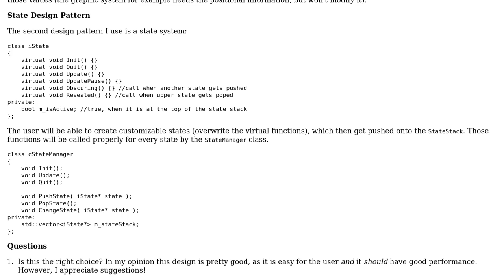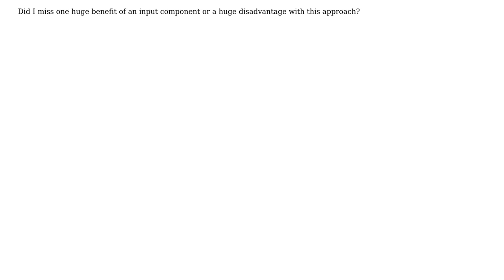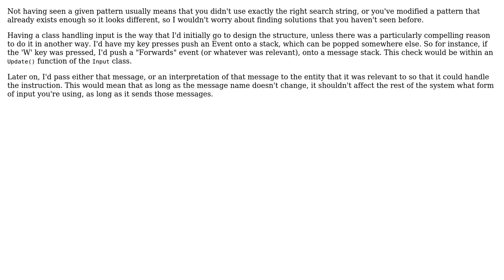Game Engine :: Entity Component Design - Handling Input (2 Solutions!!)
Game Engine :: Entity Component Design - Handling Input

With thanks & praise to God, and with thanks to the many people who have made this project possible! | Content (except music & images) licensed under CC BY-SA | Music | Images & others | With thanks to user Yann user Tomsen1410 user Simon Forsberg user Jamal and the Stack Exchange Network Trademarks are property of their respective owners. You are responsible for your own actions.